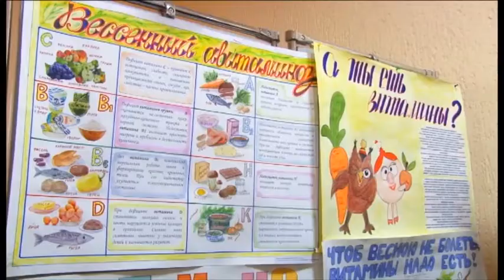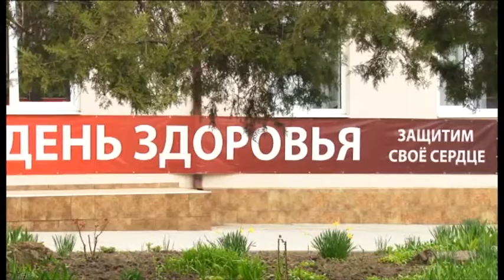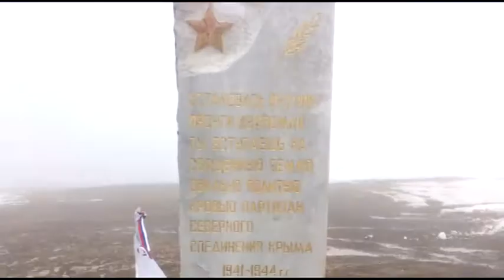Новости "Анапа Регион" от 30 марта 2015 года